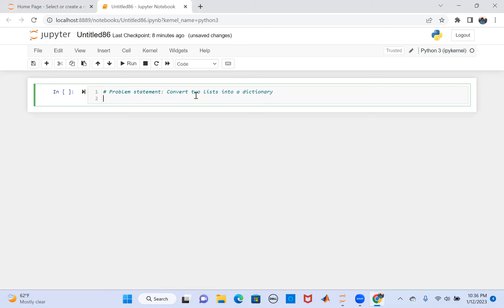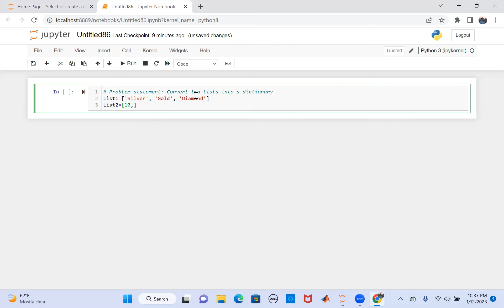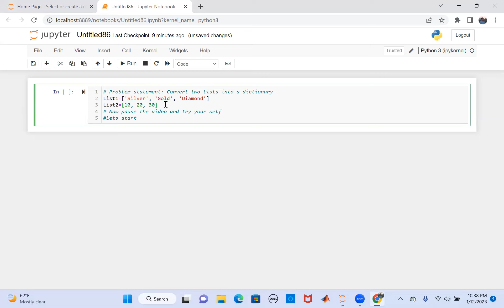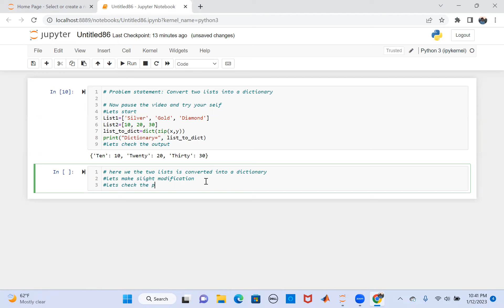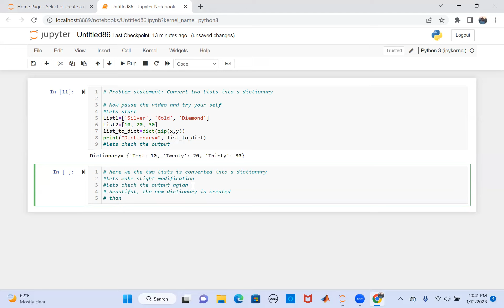Python Exercise 09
Problem statement: Convert two lists into a dictionary